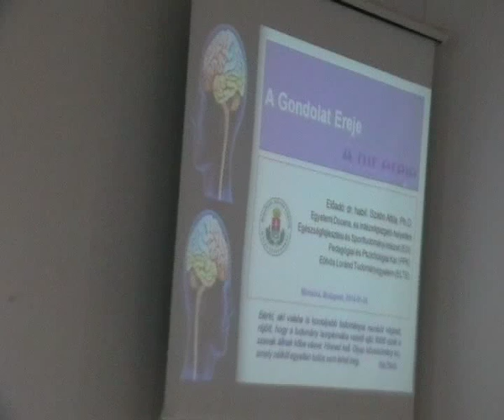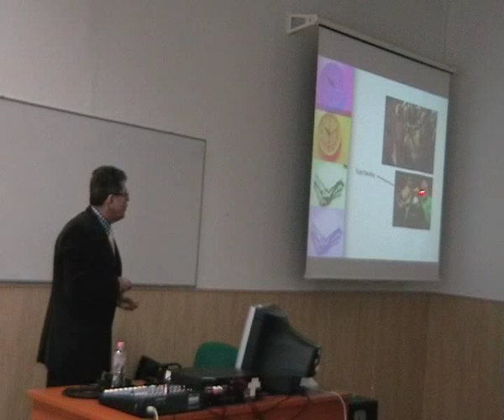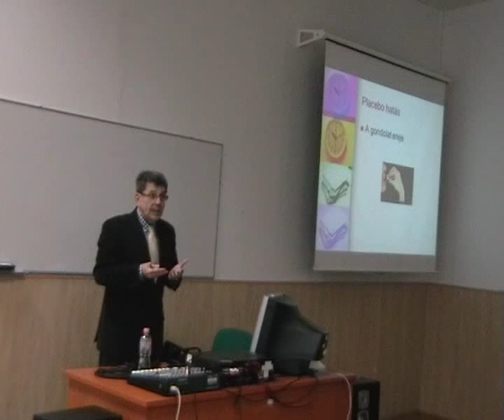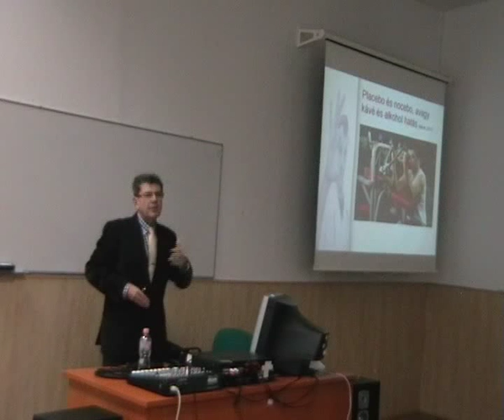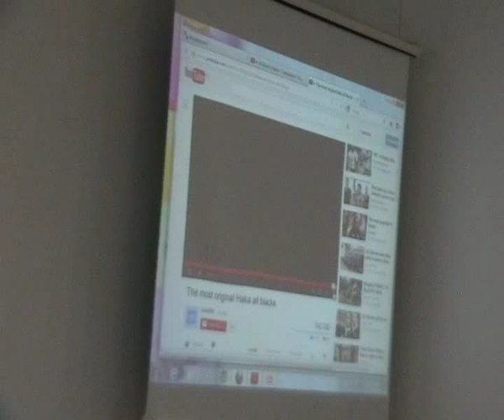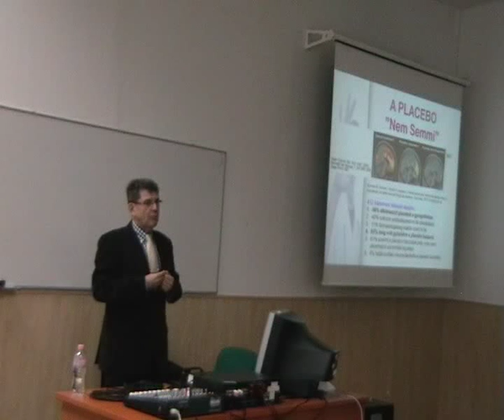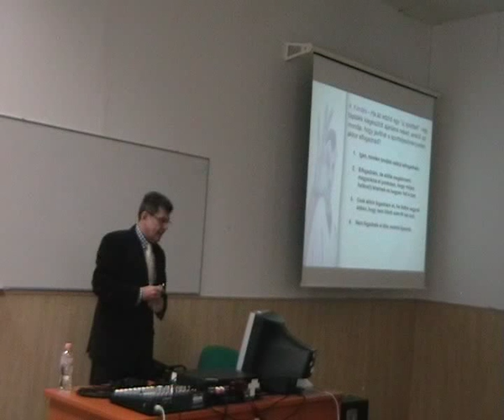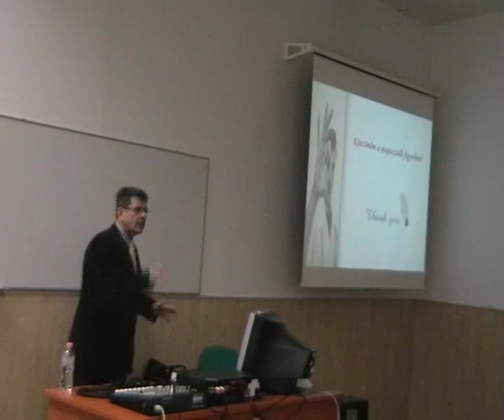Rekreációszervezés BSc, „A gondolat ereje" -- Dr. Szabo Attila egyetemi docens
A PPK 2014. évi Nyílt napjának előadásai, szakos mintaóra